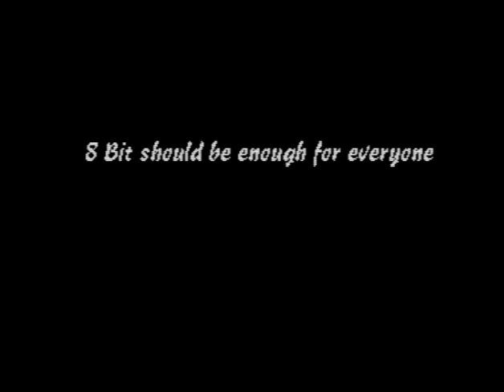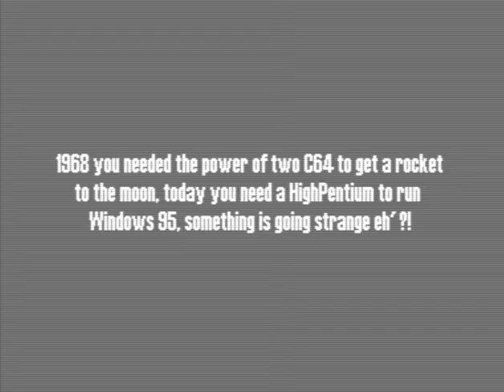C64 One File Demo: 8 Bit Should Be Enough For Everyone by Neoplasia 1998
Airwolf/F4CG